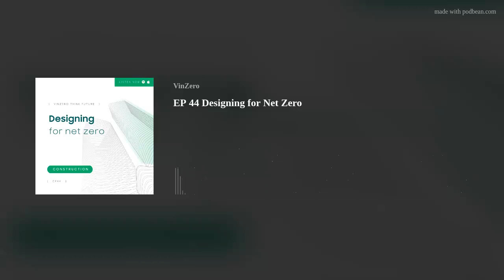EP 44 Designing for Net Zero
Ashish Rakheja - Managing Partner - AEON Consultants. The population across India is growing at a rapid pace, and with this comes an appreciation for the shortage of precious resources. Ashish Rakheja, Managing Partner for AEON Consultants joins the Think.Future podcast to share how this shortage in resources is driving a green building movement equivalent to 10 billion square feet for the India Built Environment. This appetite for energy and water conservation is driving adoption of both sustainable and responsible building practices and Ashish is passionate about leading the charge.